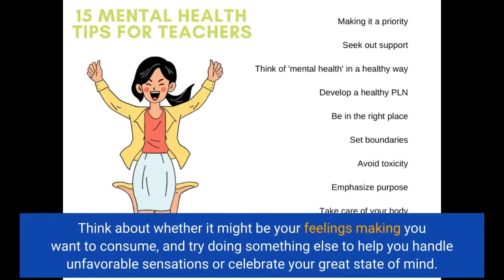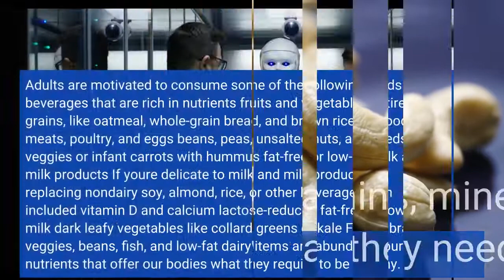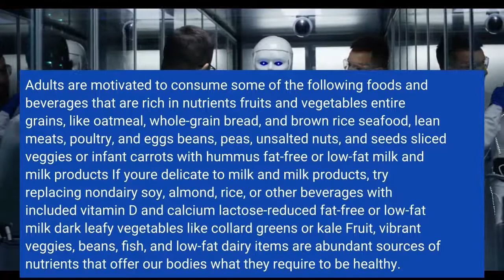All About 20 Health Tips to Create a Healthy Lifestyle - Oxygen Mag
health tipsAll About 20 Health Tips to Create a Healthy Lifestyle - Oxygen MagObese and obesity tend to run in families, suggesting that genes may contribute in weight gain. Households likewise share food choices and habits that may impact just how much, when, and what we eat and consume. Some medications, such as steroids, and some drugs for anxiety and other persistent health issues, might lead to weight gain.

In some cases people treat, eat, or drink more when they feel bored, unfortunate, angry, happy, or stressedeven when they are not starving. Think about whether it might be your feelings making you want to consume, and try doing something else to help you...